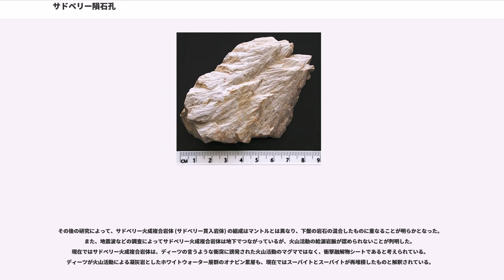サドベリー隕石孔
サドベリー隕石孔 (サドベリーいんせきこう; Sudbury Astrobleme) はカナダオンタリオ州グレーターサドベリー市にある、地球上で2番目に大きな「アストロブレム（隕石衝突に起因する地質構造）」である。地球上で2番目に大きな「衝突クレーター」であるという説明がしばしば見られるが、正確には地形としての「クレーター」はすでに失われている。クレーター跡は現在は深く浸食され強く変形しているが、生成時には直径200～250 kmあったと推定される。

なお、世界で1番大きいアストロブレムは南アフリカ共和国のフレデフォート・ドーム。また、3番目は恐竜絶滅の要因と目されるメキシコのチクシュルーブ・クレーターである。

サドベリー盆地 (Sudbury Basin) には、火成岩類・角礫岩類・堆積岩類がつぶれた楕円形に同心円状に並ぶ、特異な地質構造が発達しており、地質学的にはこれをサドベリー構造 (Sudbury Structure) と呼ぶ。その起源は18億5000万年前 (古原生代) の隕石の衝突であり、クレーター地形は侵食と広域削剥で失われたが、当時の地下地質構造が現在地表に露出していると考えられている。衝突によってマグマが発生し、そこから生じた火成岩類にニッケル・銅鉱山群 (ニッケル・銅硫化物鉱床) が含まれ、資源地質学的に重要な地である。

盆地南部のクレイトン鉱山にはサドベリー・ニュートリノ観測所 (SNO) がある。

北米大陸五大湖の中央を占めるヒューロン湖には、東側にジョージア湾と呼ばれる入り江が付属する。サドベリーはジョージア湾の北50kmに位置し、盆地の中心の座標はである。現在この盆地はグレーターサドベリー市に属し、旧サドベリー市の中心は盆地の南側のすそにある。盆地は、地元では単に「The Valley」と呼ばれている。

サドベリー盆地は東北東-西南西の長軸を持つ楕円形で、長径62km、短径30km、深さ15kmである。サドベリー構造の形成年代は、ジルコンのU-Pb年代から約18億5000万年前 (古原生代) と見積もられている。直径約10kmの隕石が衝突してできたと考えられており、放出物は1600万kmにわたって撒き散らされ800km以上運ばれた。

形成時には直径200-250kmの巨大な円形クレーターだったと推定され、その後の深い浸食と造山運動による変形によって現在の盆地が作られた。この大きさの推定だと、盆地の北側に盆地と同心円をなすように分布する地溝 (ヒューロニアン・アウトライアー) を、かつてのクレーターのリング状凹部と解釈することになる。現在までの浸食は盆地北縁で6kmになると推定され、クレーターの外縁は完全に消え去っている。

盆地の東端に隣接するワナピティ湖は約3720万年前 (始新世) に形成された衝突クレーターである。サドベリー火成複合岩体 (SIC) の楕円リング状の分布は、ワナピティ・クレーターの部分でへこんでいる。サドベリーとワナピティの2つの衝突クレーターが接近していることは完全に偶然である。

サドベリーが鉱山地帯として発見されたのは1883年である。周囲はカナダの東半分を占める広大なカナダ盾状地に見られる一般的な地形であり、氷床の浸食によって形成された湖が散らばる平坦な地形であった。針葉樹が繁茂しており、サドベリー自体も材木の集積場として始まった。鉱山が発見された経緯は鉄道建設によるものであった。カナダ東部と太平洋岸のバンクーバーを結ぶ大陸横断鉄道の一つ、カナダ太平洋鉄道の建設中、発破によってニッケルと銅の鉱石が見つかった。最初の鉱山はマレイ鉱山と名付けられた。ニッケルは1844年にようやく工業向けの用途、すなわち食器などの銀メッキの母材としての用途が見つかったばかりであり、当初は銅鉱山として稼働していた。

1888年にドイツ生まれのイギリスの化学者ルードウィッヒ・モンドと助手のカール・ランガーがニッケルカルボニル Ni(CO)を経由し、純度99.99%のニッケルが得られるモンド法を開発、ニッケル合金の可能性が広がった。モンドは自らの手法をカナダにおいて応用するためモンドニッケル社をウェールズに創立している。

現在重要な合金としては、熱膨張が極めて小さいインバー（鉄、ニッケル36%）、耐食性に優れたステンレス（鉄、クロム、ニッケル8%）、赤熱状態でも酸化されないニクロム（クロム、ニッケル78-89%）、海水に侵されないモネルメタル（銅、ニ...